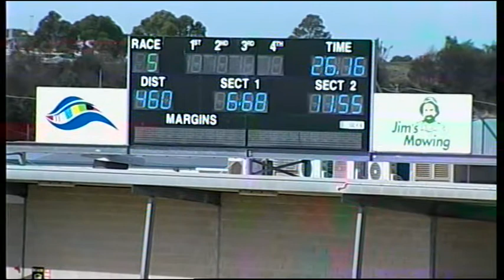GEL TUE 01 MAR 16 R5